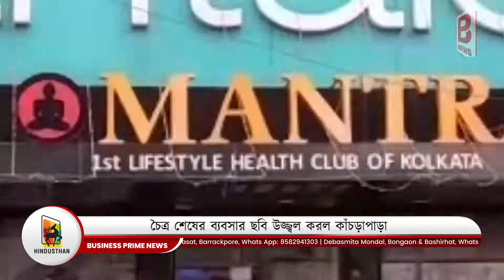Chaitra Sale | Kanchrapara Market | Sale 2022 | চৈত্র শেষের ব্যবসার ছবি উজ্জ্বল করল কাঁচড়াপাড়া | BPN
চৈত্র শেষের ব্যবসার ছবি উজ্জ্বল করল কাঁচড়াপাড়া । The End of Chaitra was brightened by Kanchrapara | Business Prime News

Kanchrapara becomes the newest replica of Kolkata Market. City’s all frontline brands have opened their branch in Kanchrapara town. So, people don’t need to arrive in Kolkata before Poila Boishakh. Though business in Kanchrapara market found gloomy in covid years. But 1429- Bengali new year proved the upliftment of the Bengal business which is captured in Kanchrapara.

বাংলার ঘরে উপস্থিত ১৪২৯। নববর্ষ মানে উৎসবের মেজাজটাই ধরা পড়ে আমবাঙালির ঘরে ঘরে। তবে আজ বিজনেস প্রাইম নিউজের উদ্দ্যেশ্য নববর্ষের মেজাজকে ক্যামেরাবন্দি করা নয়। বরং বাংলার ব্যবসা-বাণিজ্যের ছবিটাকে তুলে ধরাই হল প্রধান লক্ষ্য। আর যে কারণে বিজনেস প্রাইম নিউজের প্রতিনিধির ক্যামেরায় ধরা পড়ল ভরা ব্যবসার এক টুকরো ছবি। যেখানে ক্রেতা থেকে বিক্রেতা, সাধারণ দোকান থেকে শপিং মল সর্বত্রই দেখা গেল উচ্ছ্বাস। বিকিকিনির উচ্ছ্বাস।